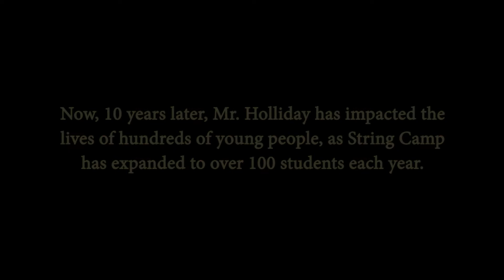Celebrating Mr. Holliday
Mr. Leonard Holliday is the visionary behind the OCMS String Camp. At the 2014 OCMS String Camp, we honored Mr. Holliday with this video tribute.